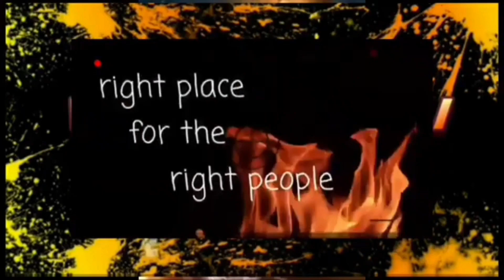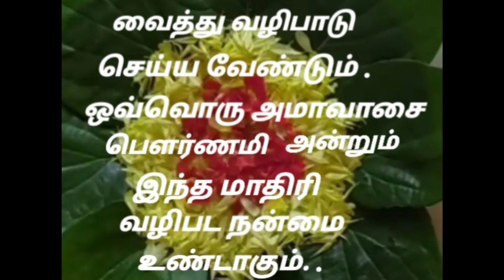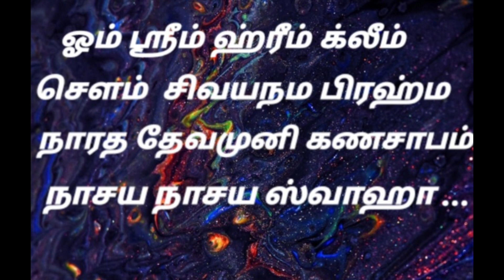கருங்காலி சாப நிவர்த்தி மந்திரம். ஏவல் விலக கருங்காலி தாயத்து. .